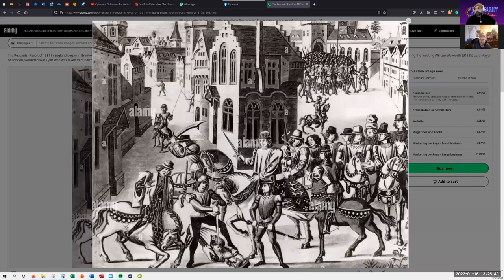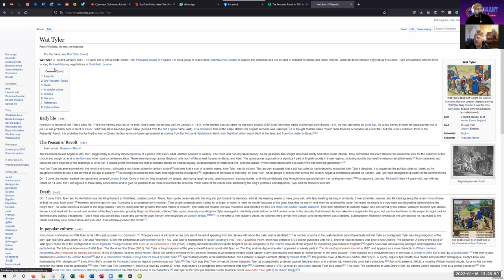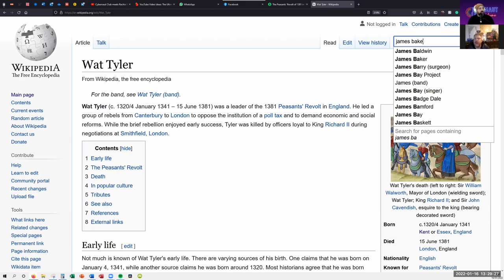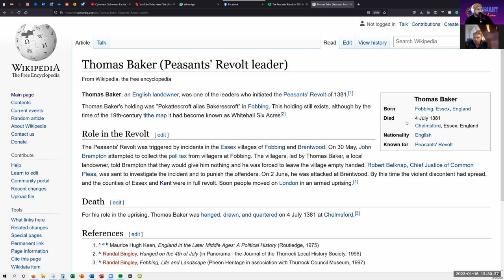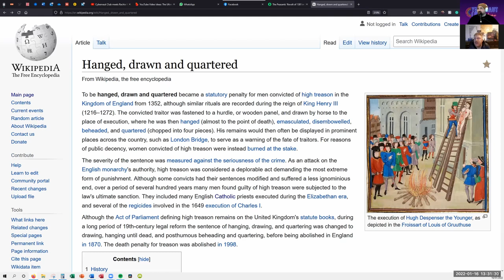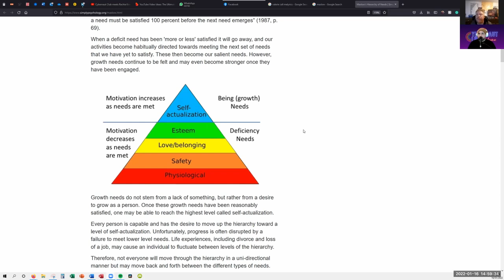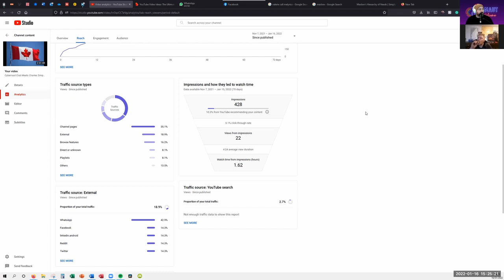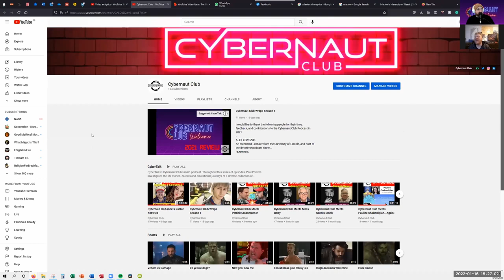Cybernaut Club Meets Charlie Simpson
Tonight, a long-overdue episode has finally been processed and will be ready for your viewing pleasure.

Canadian political candidate and adventurer, Charlie Simpson, joins us for an epic conversation that describes the journey you saw in S2 E5.

This episode includes stories of the Canadian tour carried out by Charlie Simpson over the Christmas and New Year period of 21/22.

It follows the journey of Charlie from his hometown Fort Saskatchewan, Alberta all the way to Ottawa and back again. We hope you enjoy this episode when it drops later on tonight.

The conversation in the episode includes topics such as homelessness, drug use, travel, reform, entrepreneurialism, politics, Canada's situation, family and the plight of the Canadian Indigenous children at the hands of Catholic Church-run residential schools that was part of a government programme to “assimilate” them into Canadian society recently exposed. Charlie is very passionate about this topic and there is a very powerful moment in the podcast regarding this topic.